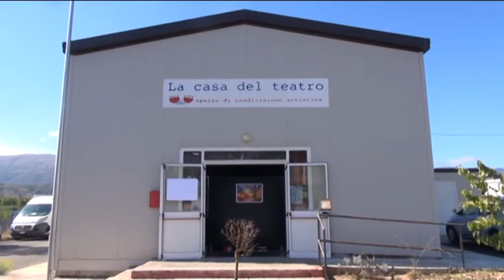TgSei L'Aquila Giovedì 8 settembre 2016